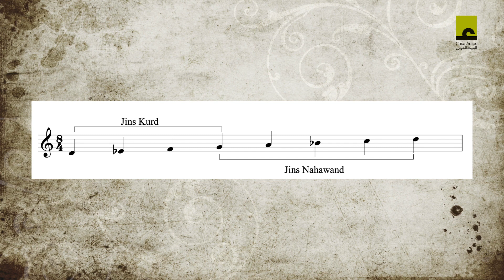Claves de la música árabe. 3. Canción “Nassam Alaina el-Hawa”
El lunes 22 de marzo ofrecemos la tercera entrega de la serie de cinco vídeos en los que el violinista de origen iraquí Layth Sidiq nos guiará, por medio de canciones del repertorio popular, por los elementos esenciales de la música árabe.

La música árabe tiene muchísimos seguidores en nuestro país, tanto entre el público aficionado a la música como entre músicos, compositores y programadores. Es habitual encontrar entre los escenarios y salas de conciertos repertorios que hacen guiños a las melodías de inspiración oriental, a los ritmos del Magreb o a las influencias comúnmente conocidas como andalusíes.

Sin embargo, la diversidad y riqueza del patrimonio musical del mundo árabe incluye multitud de elementos que, aun siendo esenciales, son todavía insuficientemente conocidos o comprendidos entre los aficionados… ¿Qué es un maqam? ¿qué diferencia existe entre el maqam Bayati y el maqam Hiyaz? ¿qué es el estilo de improvisación taqsim? ¿quién fue Sayyid Darwish y por qué su nombre es esencial en la historia de la música árabe?...

Para responder a estas preguntas de un modo divulgativo, Casa Árabe se ha aliado con el violinista de origen iraquí Layth Sidiq. Durante cinco semanas, ofreceremos las “Claves de la música árabe”, videos breves en los que Layth nos irá guiando por todos estos conceptos, sirviéndose de canciones del repertorio popular de diferentes países y acompañando sus explicaciones con el sonido incomparable de su violín.

Las cinco sesiones girarán en torno a:

8 de marzo – Canción “Ala Shawati Dijlah”
15 de marzo – Canción “El Hilwa Di”
22 de marzo – Canción “Nassam Alaina el-Hawa”
29 de marzo – Canción “Lamma Bada Yatathanna”
12 de abril – Canción “Taqasim. Improvisación instrumental “

Layth Sidiq (Violín)
Violista, compositor y educador jordano-iraquí, Layth Sidiq ha compartido escenarios como el London Jazz Festival, el Boston Symphony Hall, WOMEX Expo o el Carnegie Hall con renombrados artistas como Simon Shaheen, Danilo Pérez, Javier Limón, Jack Dejohnette, o Tigran Hamasyan entre otros. Ha participado en varios álbumes galardonados y su primer disco, Son of Tigris, se presentó en el Montreal Jazz Festival en 2016. Comenzó su formación musical en el Conservatorio Nacional de Música de Ammán con Timur Ibrahimov y con once años debutó como solista en la European String Chamber Orchestra frente a la realeza jordana. Layth terminó su bachillerato en la prestigiosa Chethams School of Music en Manchester, Reino Unido, y completó su formación en Berklee College of Music, en Boston, con una beca completa. En 2018, Layth fue uno de los ganadores en el Zbigniew Seifert International Jazz Violin Competition, y el primer músico árabe en participar.